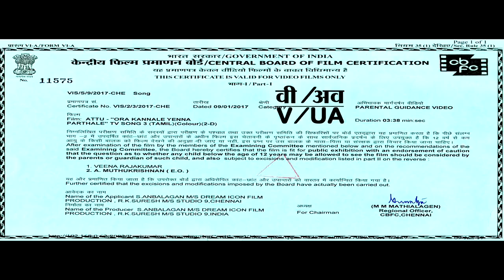Murugavel murugavel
200430